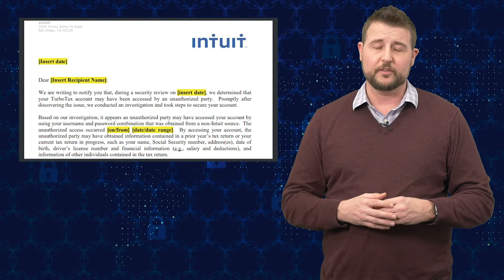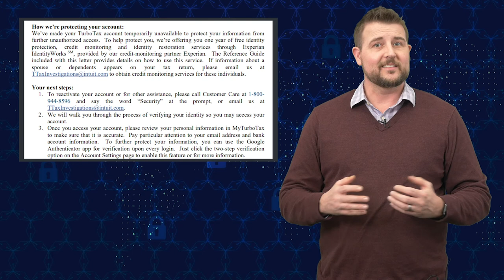TurboTax Credential Stuffing - Security Byte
It’s getting close to tax time in the US, which means cyber criminals are targeting popular tax programs. Recently, Intuit, the creators of TurboTax, warned that attackers were trying to reuse stolen credentials to log into the popular online tax application. Whenever criminals steal password databases or credentials leak online, attackers commonly try to use these stolen emails and passwords to log onto other sites in an attack we call credential stuffing. Watch the video below to learn more about this TurboTax attack and why you should use different passwords at every site you visit.

In this short, daily video post, Corey Nachreiner, CISSP and CTO for WatchGuard Technologies, shares the biggest InfoSec story from the day -- often sharing useful security tips where appropriate.